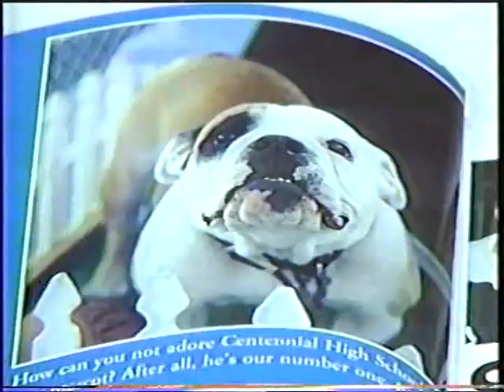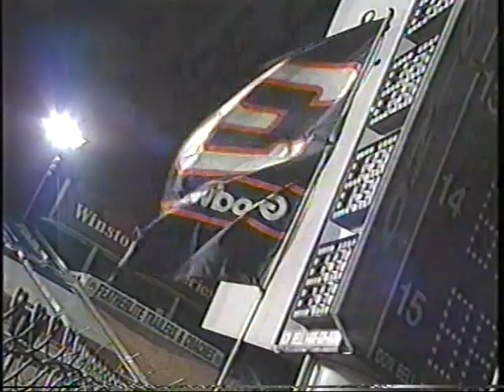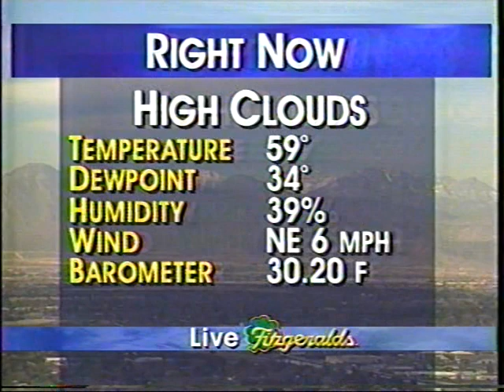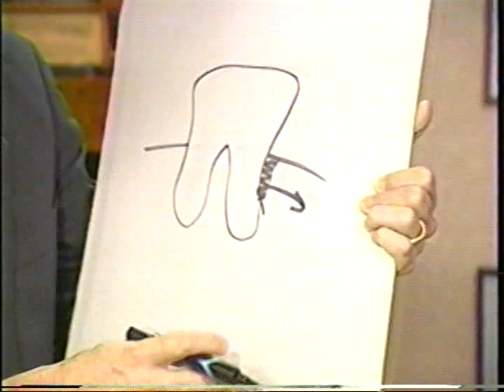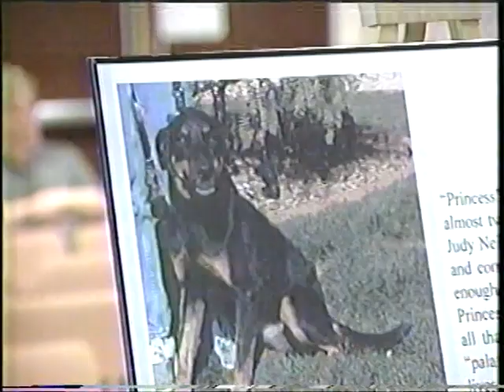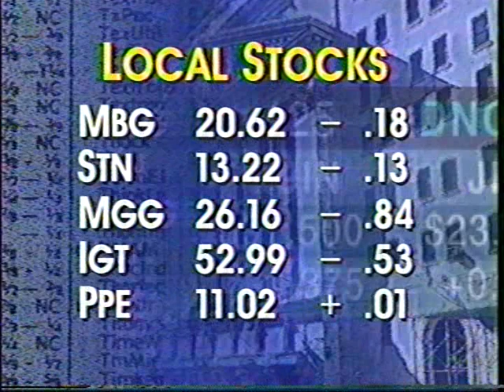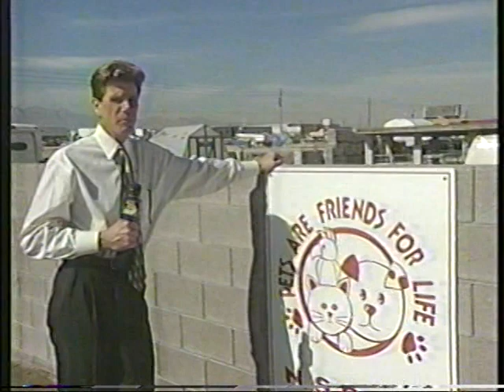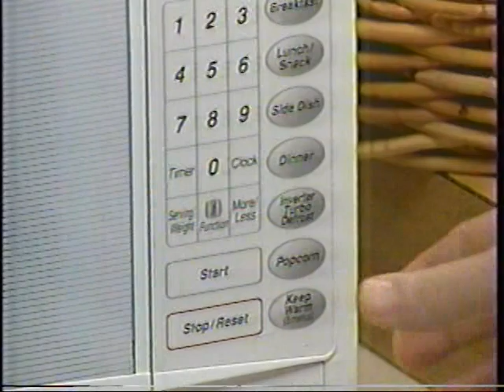KVBC, Las Vegas, News 3 at Noon, Feb. 21, 2001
Scott Haws & Sue Manteris anchors this weekday newscast.
Curt Goff reports on proposed legislation to toughen animal cruelty laws.
John Fredericks's weathercast reports from the local SPCA to honor "National Love Your Pet Day", with John's BFF, Jordan, in attendance.
Near the wrap of the newscast is the "Mister Food" segment.